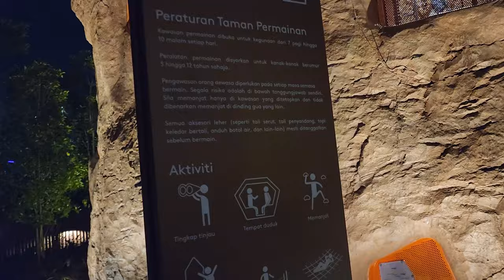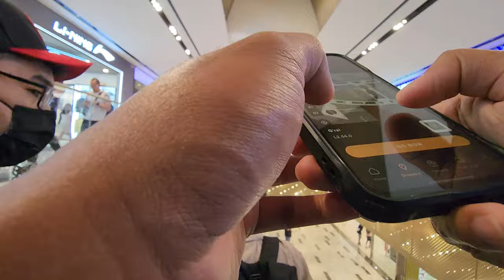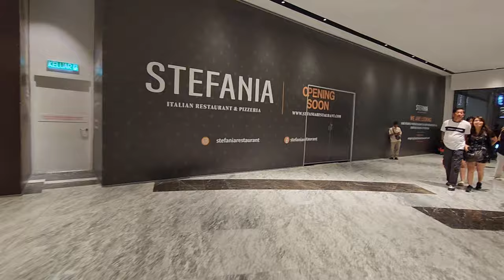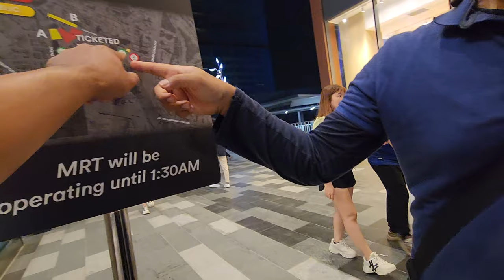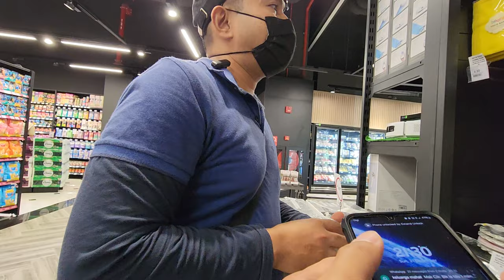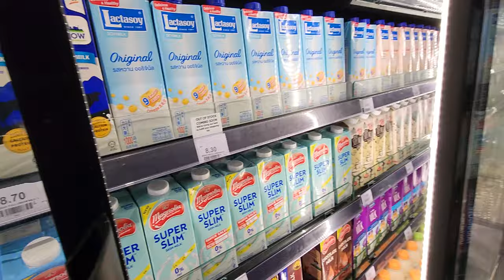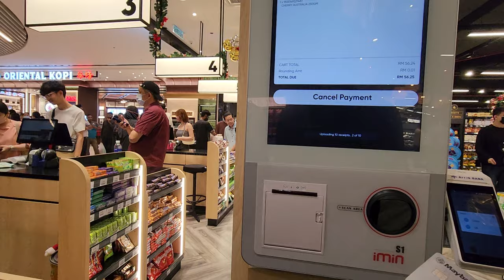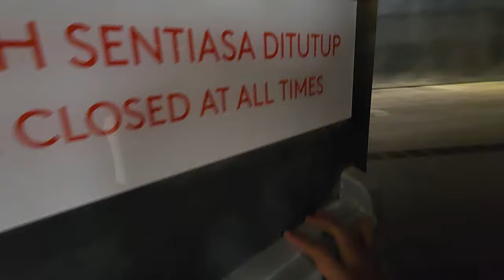TRX The Tun Razak Exchange NightBrowse in Kuala Lumpur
Browsed on: 31 DECEMBER 2023

Video timestamp:
00:00- Entering TRX
16:35- Outdoor garden
23:22- Costus woodsanii (Setawar halia merah)
34:50- Entering TRX back
35:00- Walk around the top floor of TRX
43:21- View of Countdown Party from inside TRX
1:00:45- Walk around the TRX
1:08:50- Entering the food court (Food Exchange)
1:12:40- Entering Watson
1:14:20- Shopping in Mercato
1:36:00- Exit the TRX
1:43:00- Walking towards Countdown Party
1:52:00- Countdown Party

The Exchange TRX is a world-class experiential lifestyle destination that sits at the heart of Tun Razak Exchange, Kuala Lumpur's international financial district. With over 400 of the world's leading retailers, The Exchange TRX blends together an immersive retail journey together with the beauty of nature through the 10-acre TRX City Park. Discover retail reimagined at The Exchange TRX.

The Tun Razak Exchange, otherwise known as TRX, is a 70-acre development by Ministry of Finance Malaysia in the heart of Kuala Lumpur for international finance and business. The development was named after the second Prime Minister of Malaysia, Tun Abdul Razak Hussein, due to its location along Jalan Tun Razak

Location: Persiaran TRX, Tun Razak Exchange, 55188 Kuala Lumpur, Wilayah Persekutuan Kuala Lumpur, Malaysia
4PR8+XP Kuala Lumpur, Federal Territory of Kuala Lumpur
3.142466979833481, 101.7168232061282